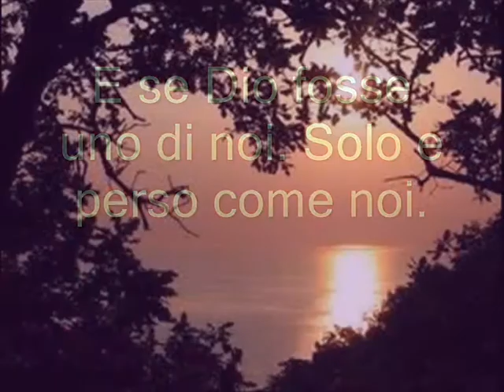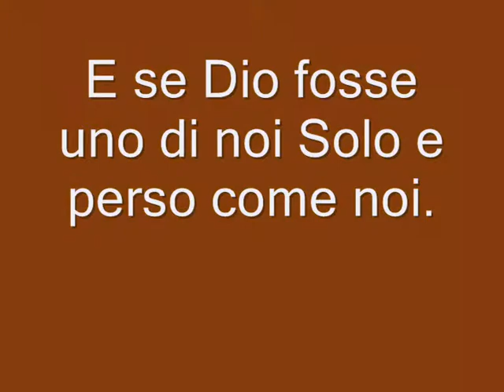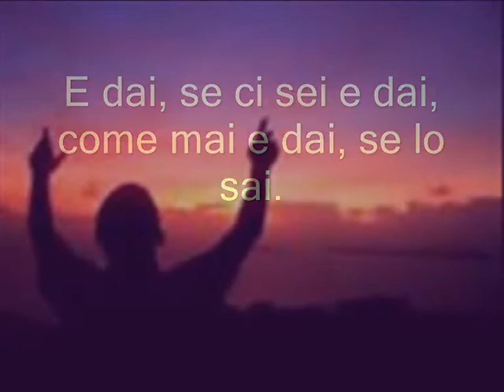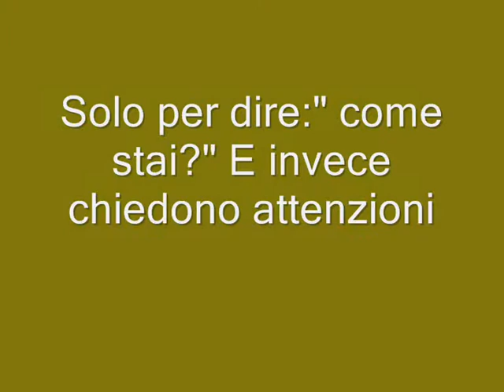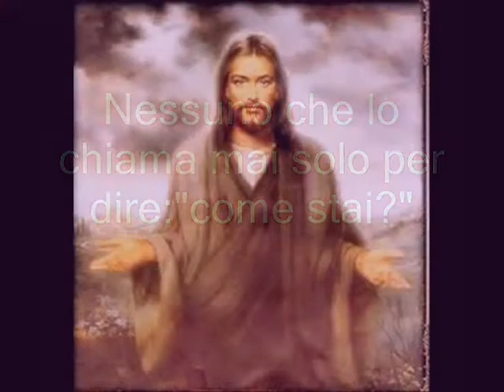UNO DI NOI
In quel tempo, Gesù, giunto nella regione di Cesarèa di Filippo, domandò ai suoi discepoli: «La gente, chi dice che sia il Figlio dell’uomo?». Risposero: «Alcuni dicono Giovanni il Battista, altri Elìa, altri Geremìa o qualcuno dei profeti». Disse loro: «Ma voi, chi dite che io sia?». Rispose Simon Pietro: «Tu sei il Cristo, il Figlio del Dio vivente».

“Ma voi, chi dite che io sia?”
Questa domanda ci catapulta nel tempo di Gesù e ci troviamo davanti al suo Volto che ci interroga, ci chiede di non rimanere spettatori neutri. Allo stesso tempo, ci riporta al nostro tempo, alla nostra vita, al nostro oggi per chiederci, non in modo astratto, ma concretamente:
«Chi è Gesù per me?»
Dove si colloca Gesù tra le mie priorità?
Come lo considero? È il mio antidepressivo personale?
Il genio di Aladino che deve realizzare i miei desideri?
 Oppure, il mio Signore e mio Dio, il fine della mia vita, Colui che il mio cuore ama?